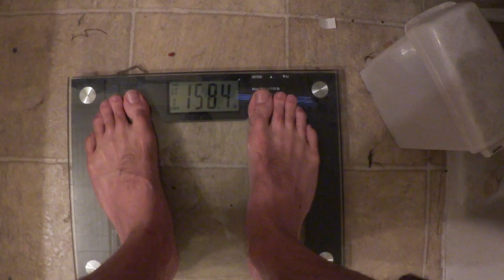INSANITY Max:30 HyperVlog [Wk. 6]